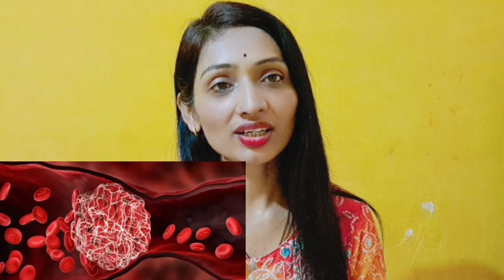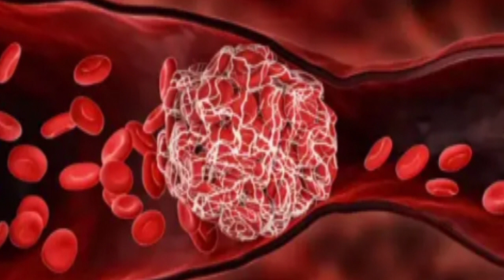NATURAL BLOOD THINNERS हार्ट ब्लॉकेग काढण्याचा उपाय/६ नैसर्गिक रक्त पातळ करणारे पदार्थ हार्ट अटॅक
हा पदार्थ रक्ताच्या गाठी बनु देत नाही NATURAL BLOOD THINNERS-Role and relevance

रक्त पातळ करतात रोजच्या आहारातील ५ गोष्टी
नैसर्गिक रक्त पातळ

Health tips
 ह्रदयविकारापासून वाचवू शकतात घरातली हे 5 पदार्थ
 रक्त पातळ होण्यास करतील मदत